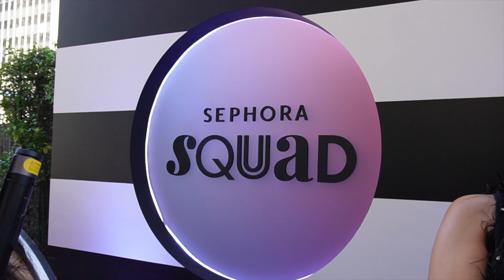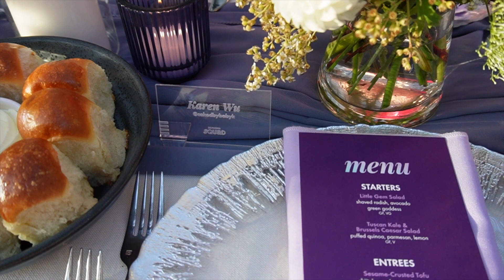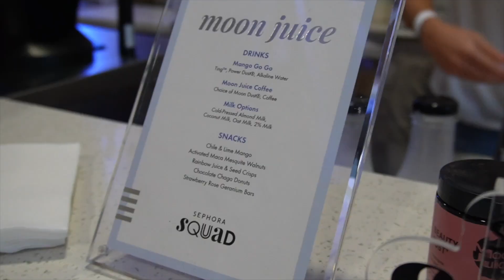Sephora Squad '23 Welcome Event | cakedbybabyk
had the absolute BEST time connecting with the squad, the sephora team, and the fohr team! cheers to the upcoming year!